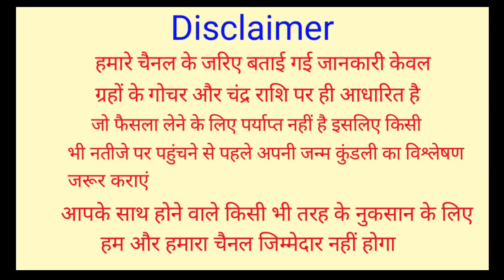Mithun Rashifal 27 October 2021 | 27 अक्टूबर 2021 मिथुन राशिफल | आज का मिथुन राशिफल | Gemini Rashi